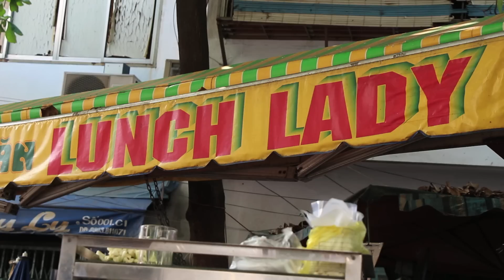Asia 2012 -- The Good Life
Michael Wong, Diana Kwan, and Vinh Nguyen traveled to Asia and this is what we experienced.

Places Visited:  Beijing, Great Wall, Hong Kong, Vietnam --- Hanoi, Halong Bay, Hue, Hoi An, Nha Trang, Ho Chi Minh City (Saigon).